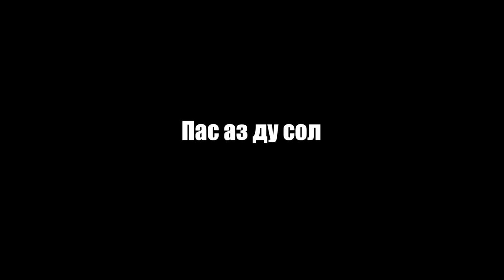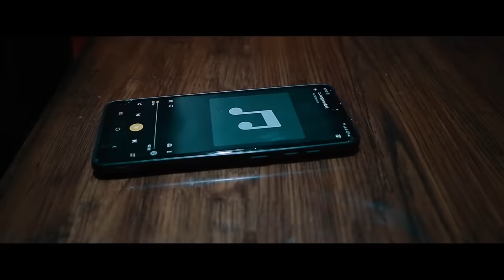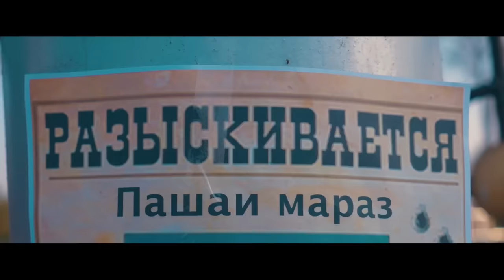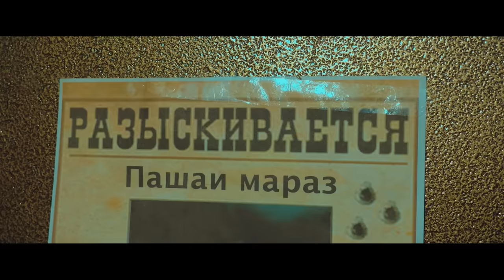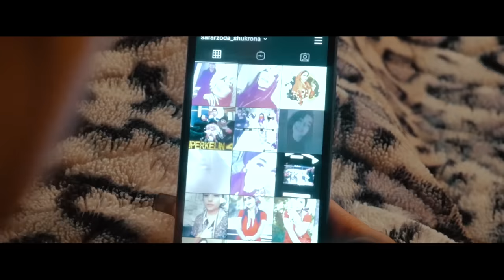ФИЛМИ "КЕЛИНЧАК" 2021| FILMI "KELINCHAK"2021